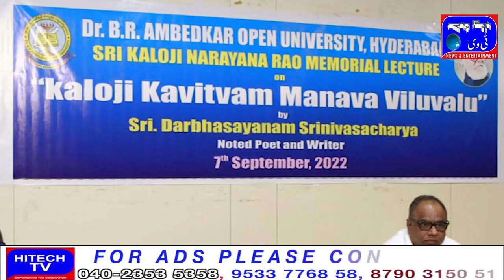Hyderabad B R Ambedkar Open University Organized sri Kaloji Narayana Rao Memorial Lecture as part